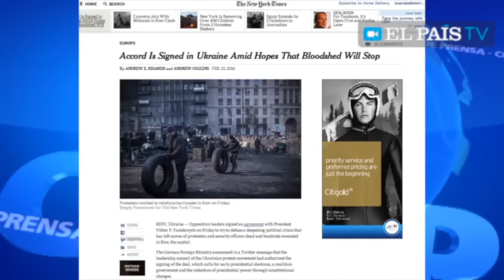¿Miente el presidente de Ucrania?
Los corresponsales debaten si se le puede creer a Yanukóvich.